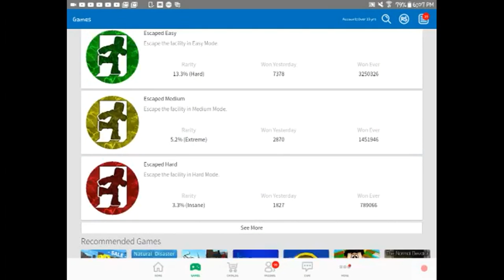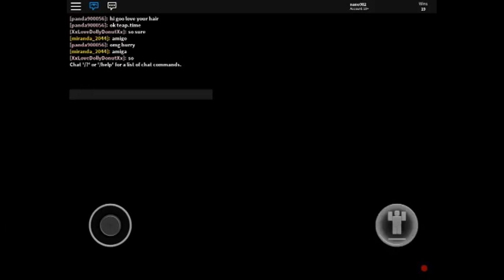Kid Plays Roblox (mexican family in the backround)